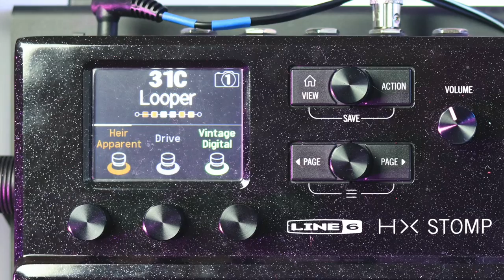Is the Jet Micro the Perfect Companion to the HX Stomp? | SnapShots, Presets, Looper and Much More!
Our good buddy Jimmy over at Hey Worship Leader dropped a killer demo of our JET Micro and shows us how he uses it in his workflow!

In his video he shares his experience with the Jet Micro. It really allows you to maximize the Stomp whether you are playing at home or in a live setting.

What midi controllers are you using with the Stomp? Have you tried the Jet Micro?